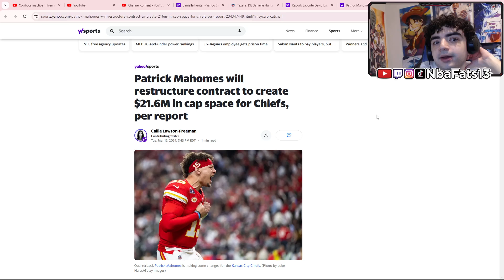LEADER! Patrick Mahomes will restructure contract to create $21.6M in cap space for Chiefs REACTION